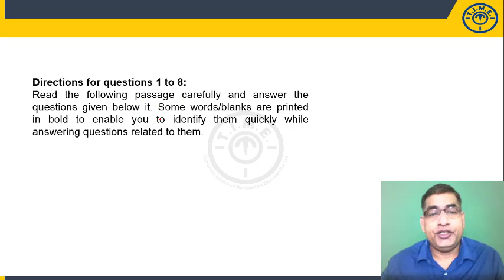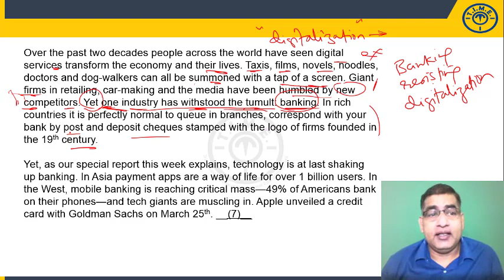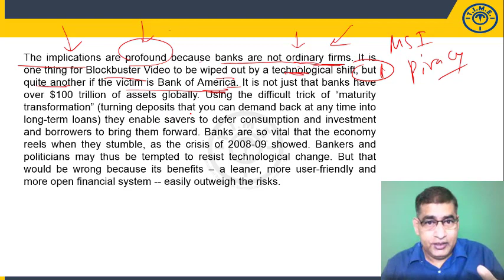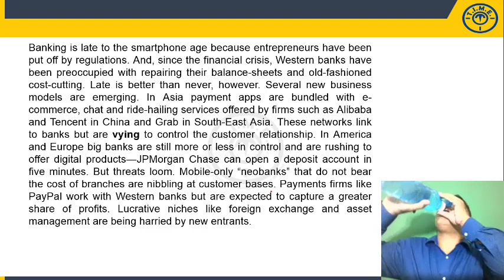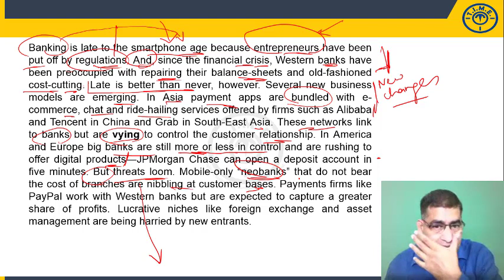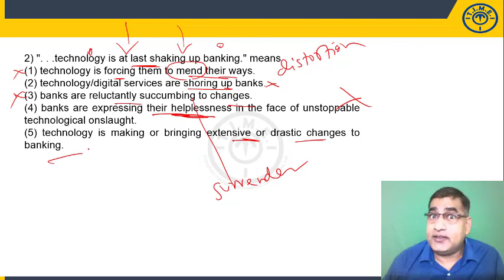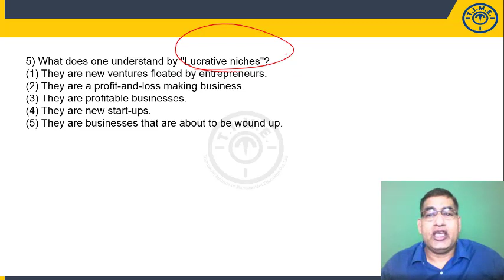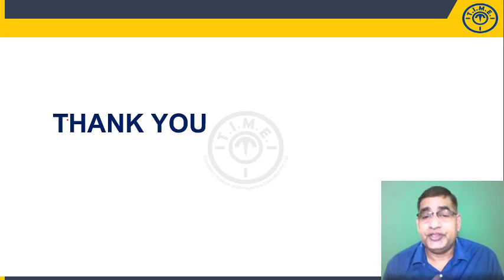Bank PO / Clerk - Reading Comprehension Practice Set- New Model ( Moderate Difficulty Level)